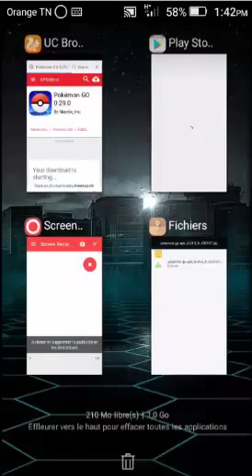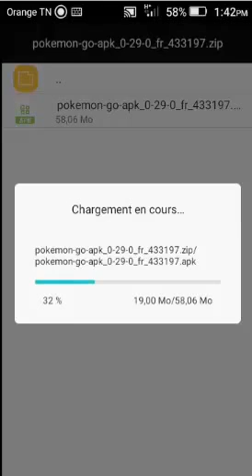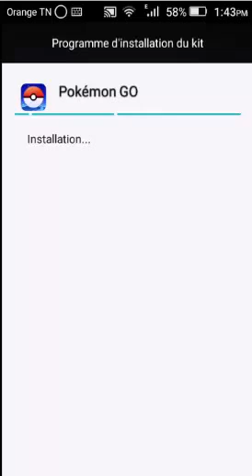تحميل لعبة pokémon Go باسهل طريقه لهواتف Android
pokemon go servers,
pokémon go podcast,
pokemon go gameplay,
pokemon go trailer,
pokemon go release date,
pokemon go,
pokemon go maps - a map guide for pokemon go,
pokemon go beta,
pokémon go,
pokemon go apk,
pokemon go download,
pokemon gold,
pokemon go e3,
pokemon gold and silver,
pokemon go app,
pokemon go cheats,
pokemon go servers down,
pokemon google maps,
pokemon gold walkthrough,
pokemon gold cheats,
pokemon google,
pokemon gold gameshark codes,
pokemon gold pokedex,
pokemon goomy,
pokemon google maps locations,
pokemon golem,
pokemon goodra,
pokemon go 0.27,
pokemon go 16 minutes,
pokemon go 16 min,
pokemon go 16 min gameplay,
pokemon go 16 minutes of gameplay,
pokemon go 1 hour gameplay,
pokemon go part 1,
pokemon go ep 1,
pokemon go episode 1,
pokemon go 16,
pokemon go capitulo 1,
pokemon 1 google maps,
pokemon gold part 1,
1 pokemon game,
route 1 pokemon gold,
pokemon gold episode 1,
1 pokemon for 1 cent,
1 pokemon card in the world,
level 1 pokemon gold,
1 hit ko pokemon gold,
pokemon go 2016,
pokemon go 2nd gen,
pokemon go 2016 trailer,
pokemon go 2km egg,
pokemon go 2016 gameplay,
pokemon go 2016 apk,
pokemon go 2015,
pokemon go 250 pokemon,
pokemon go 2016 e3,
pokemon go 2017,
pokemon 2 google maps,
pokemon gold 2,
2 pokemon combined,
pokemon 2 gold and silver,
pokemon gold route 2,
2 pokemon game,
route 2 pokemon gold,
pokemon tower defense 2 goldenrod city,
2 pokemon books for a 1 dollar,
hm 2 pokemon gold,
pokemon go 30 minutes,
pokemon go 3 steps bug,
pokemon go 3ds,
pokemon go 30,
pokemon go 3 footprints,
pokemon go 3 footprints bug,
pokemon go 3 steps bug fix,
pokemon go 360,
pokemon go 3 steps,
pokemon go 30 million,
3 pokemon go teams,
pokemon gold part 3,
3 pokemon gold bars set,
3 pokemon gods,
pokemon gold 3,
3 pokemon oras starters,
3 pokemon gold,
pokemon gold route 3,
gogoanime pokemon season 3,
pokemon gold all 3 starters,
pokemon go 45 minutes,
pokemon go 4.3,
pokemon go 4th team,
pokemon go 4s,
pokemon go 45 min,
4 pokemon characters,
pokemon gold elite 4,
elite 4 pokemon gold,
pokemon gold part 4,
elite 4 pokemon gold heart,
elite 4 pokemon heart gold,
pokemon gold elite 4 music,
pokemon for google maps,
pokemon for google,
elite 4 in pokemon gold,
pokemon go 5km egg,
pokemon go 50,
pokemon go sign up,
pokemon go 50 min,
pokemon go 5k egg,
pokemon go 5k eggs,
pokemon go 50 minute gameplay,
pokemon go system requirements,
pokemon go screenshots,
pokemon go super bowl commercial,
pokemon gold part 5,
badge 5 pokemon gold,
5 pokemon movie,
pokemon heart gold 5,
route 5 pokemon gold,
5 pokemon with no weaknesses,
gym 5 pokemon gold,
pokemon emerald how to go 6th gym,
pokemon go online,
pokemon go official site,
pokemon go official release date,
pokemon go on kindle fire,
pokemon go on windows phone,
pokemon go online game,
pokemon go opening,
pokemon go open beta,
pokemon go on windows,
6 good pokemon,
pokemon season 6 gone corphishin,
6 pokemon with highest base stats,
6 gold pokemon cards,
pokemon gold part 6,
6 pokemon with poke balls toys,
best 6 pokemon gold,
pokemon heart gold 6,
6 pokemon regions,
best 6 pokemon gold team,
pokemon go 721,
pokemon go 7 things,
pokemon emerald how to go 7th gym,
pokemon go 7 16,
pokemon go 7 things you need to know,
pokemon go 7 16 16,
pokemon season 7 go go ludicolo,
route 7 pokemon gold,
7 pokemon games you need,
gym 7 pokemon gold,
pokemon gold part 7,
badge 7 pokemon gold,
pokemon go 7,
pokemon go 8 minutes,
pokemon go 0.21.1 download,
pokemon emerald how to go 8 gym,
pokemon go 2016 beta,
pokemon go beta sign up,
badge 8 pokemon gold,
pokemon heart gold 8,
8 pokemon you'll date,
gym 8 pokemon gold,
8 pokemon you went to school with,
pokemon heart gold 8 medalla,
route 8 pokemon gold,
8 pokemon you will date,
pokemon heart gold 8 orden,
tm 8 pokemon gold,
pokemon go 9 minutes,
pokemon go 9gag,
pokemon go 9 min,
pokemon go 9 minute video,
pokemon go 9gag tv,
pokemon go 9apps,
route 9 pokemon gold,
9 pokemon plush mega mewtwo x,
pokemon gold mobile9,
9 pokemon mega ampharos figure,
hm 9 pokemon heart gold,
9 pokemon plush mega ampharos,
pokemon heartgold route 9,
pokemon gold 9,
ruta 9 pokemon heart gold,
9. orden pokemon heart gold